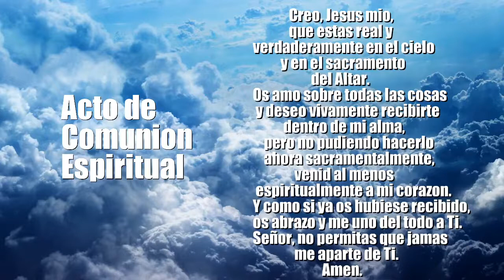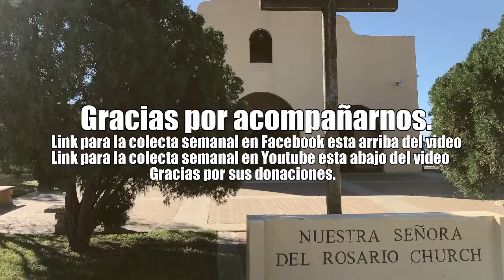NSDR - SEGUNDO DOMINGO DE PASCUA (DOMINGO DE LA DIVINA MISERICORDIA)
Rev. Francisco Stodola
Link para colecta: gf.me/u/y3m6yn